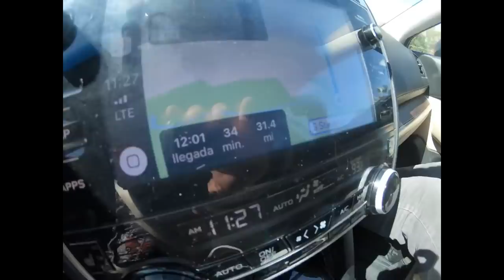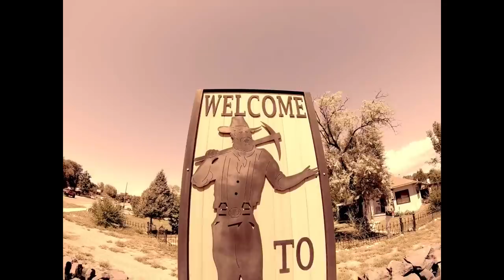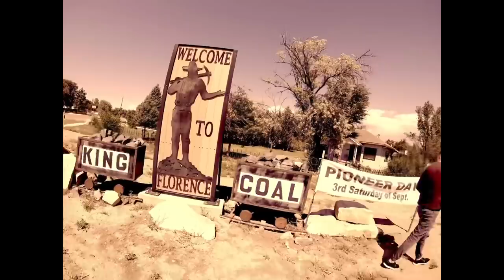Fui A Visitar A Don Joaquín | Mario El Cachorro Delgado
Nos fuimos a la aventura, y aprovechamos para
filmar, el video oficial “Un Corrido Pa’ Joaquin”

ESPÉRALO!!!😉🔥👊🏻